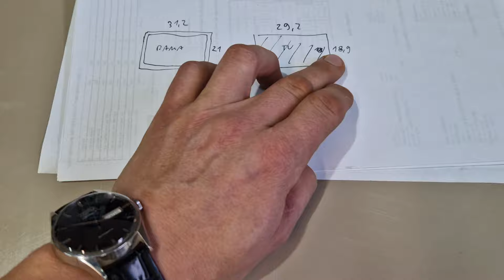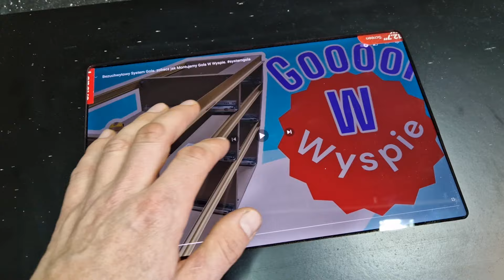Montaż Tabletu Do Frontu Kuchennego. To Może Się Udać. Zobaczcie Sami